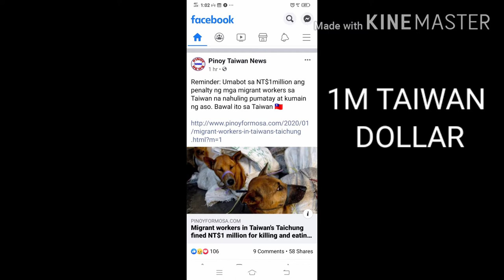KILLING AND EATING DOGS IN TAIWAN WILL BE FINED 1MILLION TAIWAN DOLLAR | TAIWAN NEWS